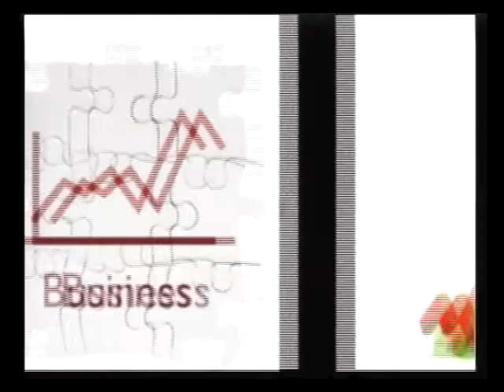Dr. Margie Huerta & Erlinda Portillo, Part 1, Las Cruces Hispano Chamber, 09-28-10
Dr. Margie Huerta & Erlinda Portillo discuss events coming up at the Dona Ana Community College.